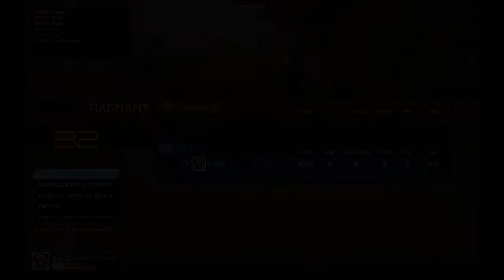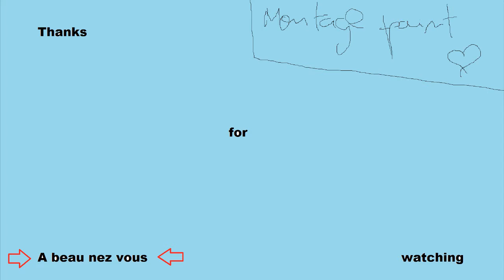OUI-OUI EN FOLIE (Rocket League)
Le monde est plein de belles voitures qui vont vite.